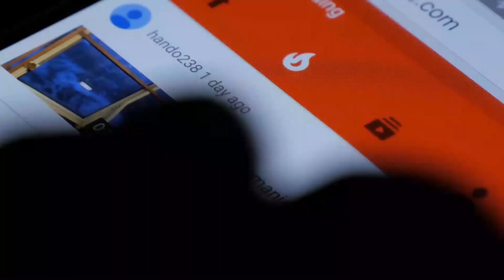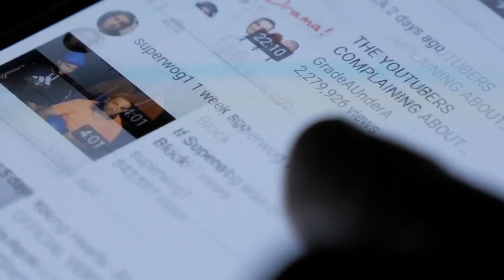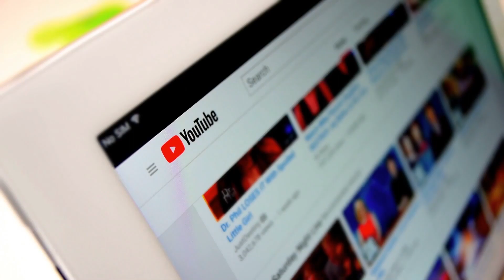YOUTUBE VA MÁS ALLÁ PARA SABER SI LOS USUARIOS USAN ADBLOCKERS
YouTube estaría violando la privacidad de los usuarios con las medidas que ha desplegado para impedir el uso de bloqueadores de anuncios o 'adblockers'.